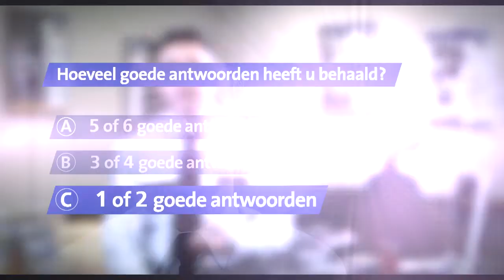C. Hoeveel goede antwoorden heeft u behaald ? 1 of 2 goede antwoorden ?